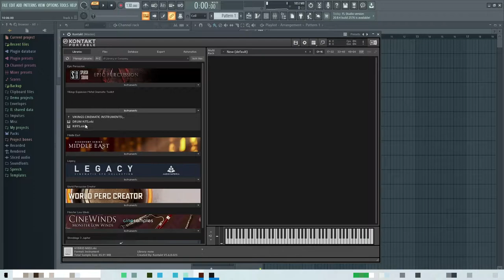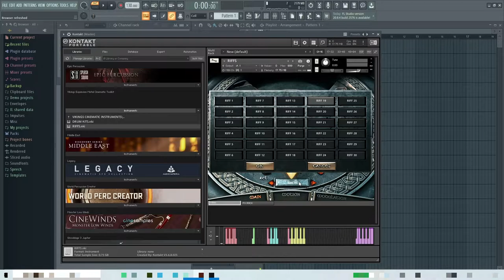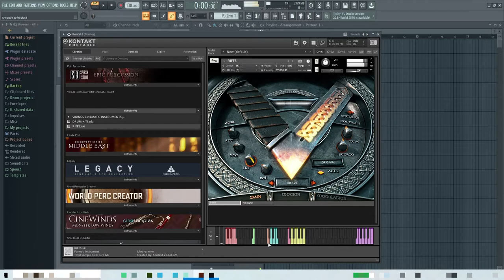Vikings Expansion Metal Cinematic Toolkit - KONTAKT library - general sound check (no talking)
In this video I check KONTAKT library "Vikings Expansion Metal Cinematic Toolkit" by "Keepforest". This should give you a general idea of what this library can offer.